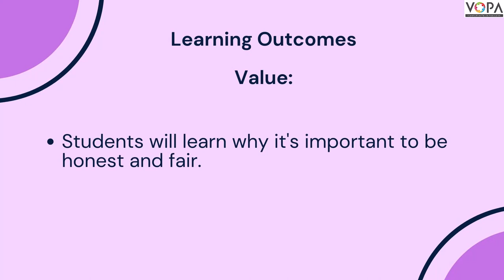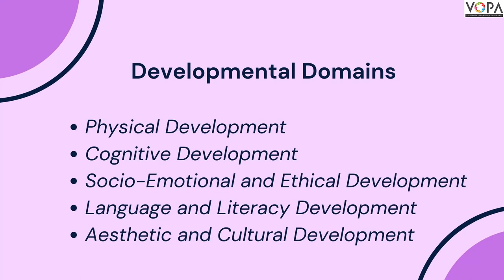4th | Man who cried wolf | English | Marathi Medium | NEP 2020 | V1 | V-School